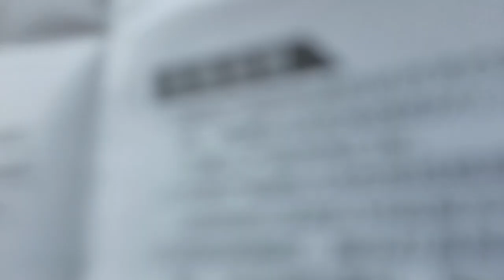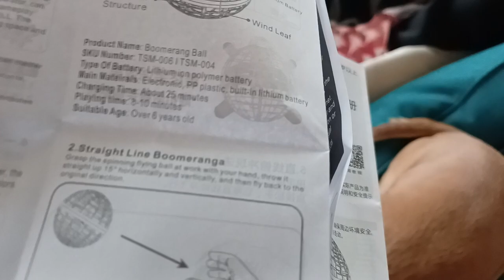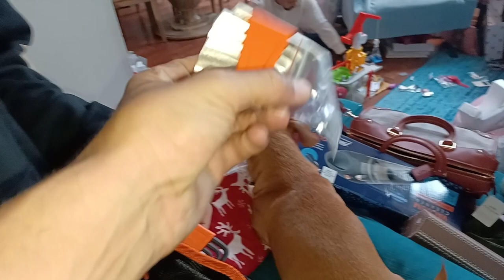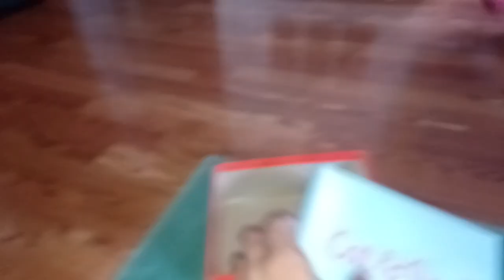Christmas day 2023 with the Klosterman's(1)